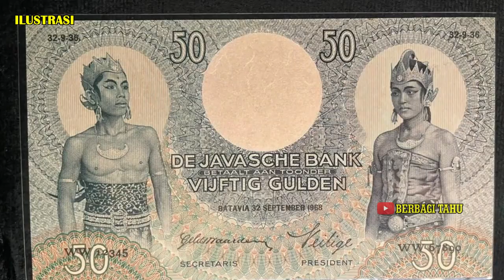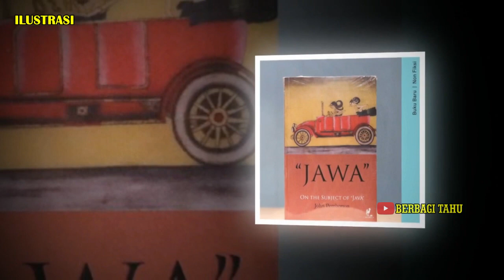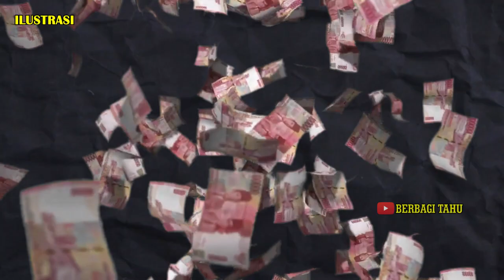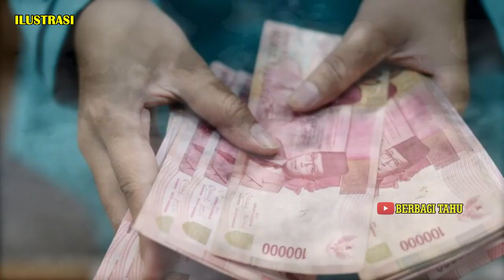JANGAN DI COBA !!! Asal Usul Dan Jenis Pesugihan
Pesugihan adalah hal kelam yang ada di Indonesia, hal tersebut menjadi sesuatu yang mengerikan lantaran tak jarang menggunakan tumbal manusia
Praktik pesugihan ini merupakan ritual yang dipercaya dapat mendapatkan kekayaan secara instan.Mereka akan membuat perjanjian dengan makhluk gaib untuk mendapatkan kekayaan tersebut.
konsep pesugihan  muncul pada akhir abad 19 dan awal abad 20. "pada abad 15 dan 17 orang kaya di Nusantara ini tidak ada masalah, seperti di Kudus, Pati, dan Lasem. Karena di wilayah tersebut ada kapitalisme global.Namun kapitalisme barat kemudian muncul pada abad ke 17, yakni ditandai oleh munculnya VOC. VOC atau kongsi dagangannya Belanda pada zaman itu menguasai di wilayah Indonesia dan kemudian menerapkan monopoli.